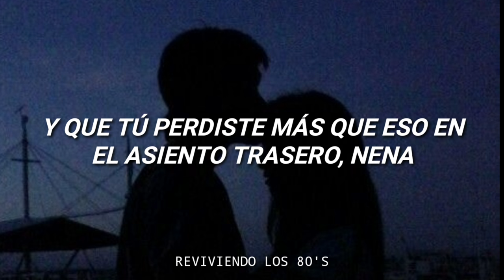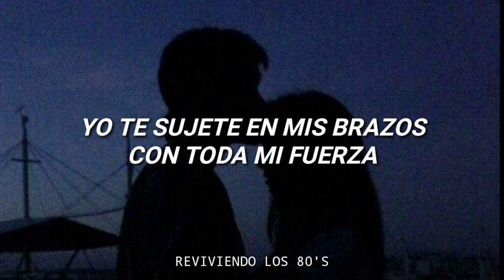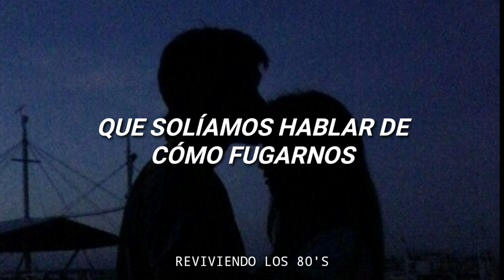Bon Jovi - Never Say Goodbye | Subtitulado al Español